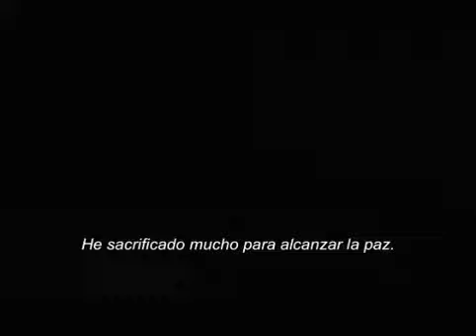Thor | Trailer subtitulado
Llega a nuestras salas en 3D y 2D